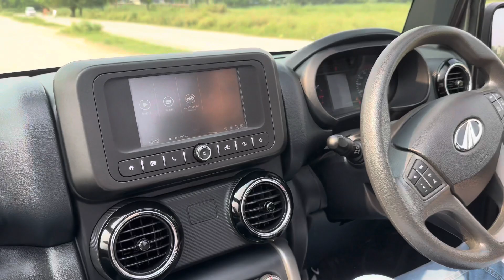mahindra thar convertible or thar 5 door | thar review 2023 4x4 automatic || thar petrol automatic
SO HELLO GUYS HERE IS THE DETAILED REVIEW OF THAR
GO CHECK IT OUT ON OUR CHANNEL

THAR convertible review | thar review 2023 4x4 | automatic thar | thar petrol automatic

Mahindra thar
Thar 2023
Thar soft top
Thar petrol
Thar automatic
Modified mahindra thar
Gangster thar